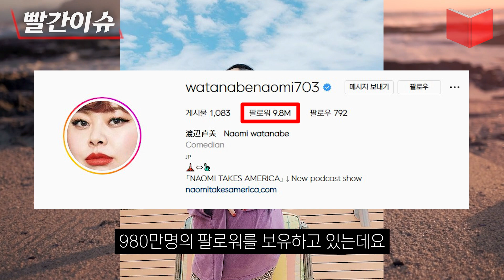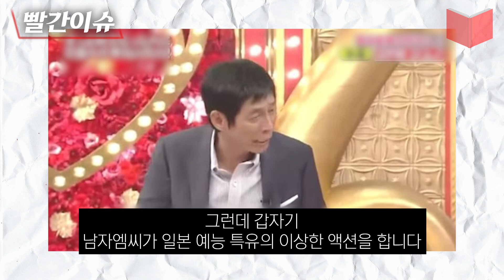팔로워 980만명 일본 탑스타가 우리집준호 뜨기 전 벌인 짓